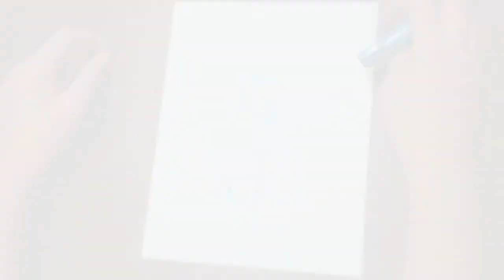CWB #12 - AWESOME Ninja Skunk!!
Bigfoot Graphics' Cartoonist and Instructor Brian Manning walks you through the steps to draw his amazing "Ninja Skunk!" You'll really enjoy this one! Send us your drawings/requests:
We'll display them on our Student Gallery and/or future videos ... Have FUN!!